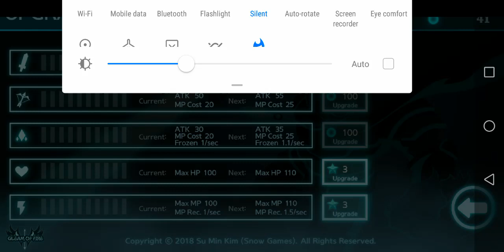Gleam of fire plus episode 2